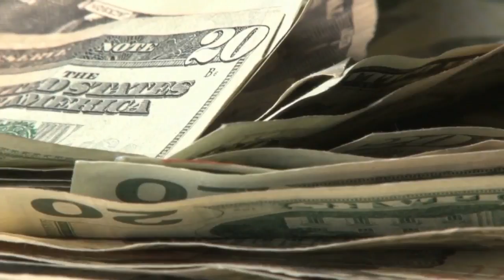Latest timeline on when you'll get a COVID-19 vaccine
It will depend on who you are and what you do